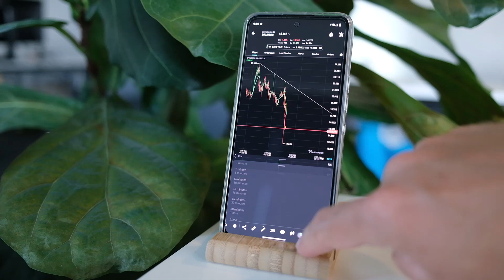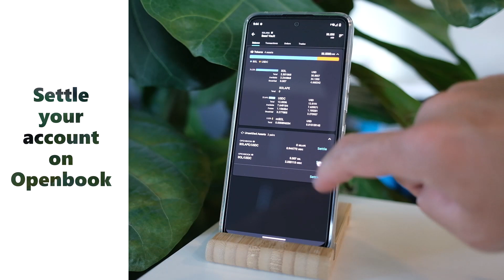How to buy $SOL on TabTrader via Saga phone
In this video, we will guide you on how to purchase $SOL on TabTrader using a Saga phone. We will walk you through the process of selecting a cryptocurrency to buy, completing the order form, and confirming the transaction with Seed Vault.